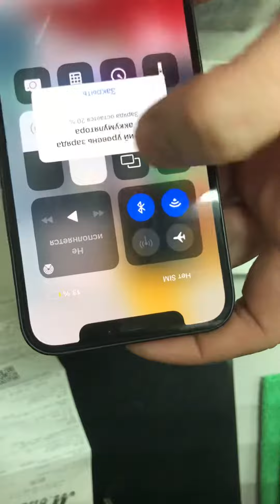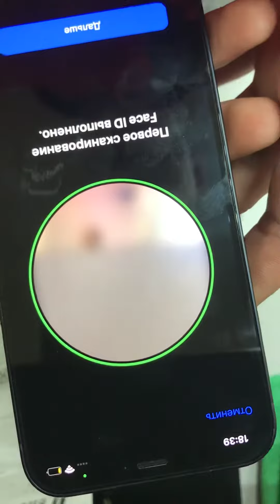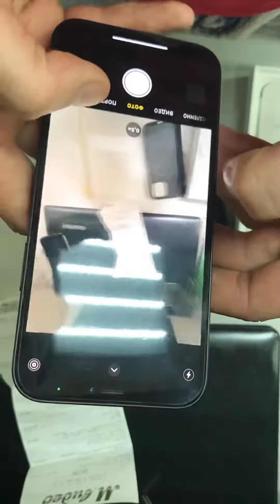13 марта 2022 г.